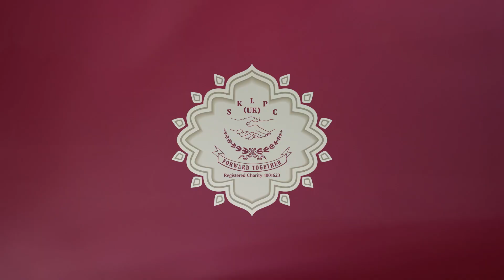SKLPC UK - 2022 President's Message - Mavji Dhanji Vekaria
Mavjibhai introduces himself and outlines the vision for the presidency term.